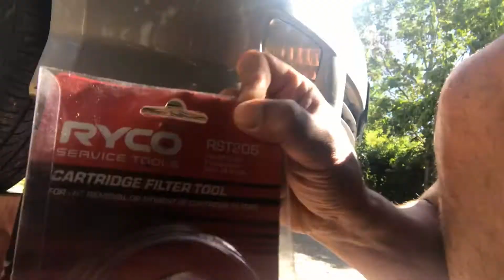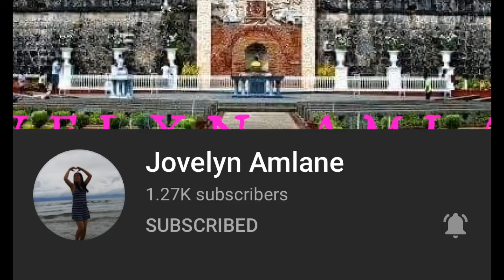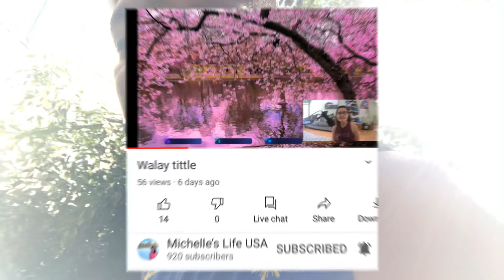Sariling Sikap sa Pag Change Oil ng Sasakyan, Iwas Labor at Makatipid man lang kahit Papano